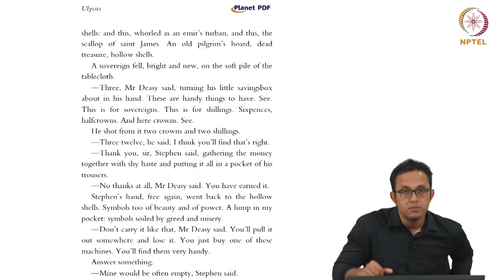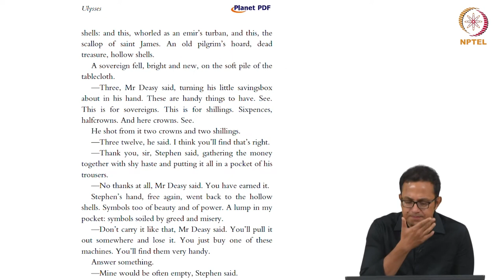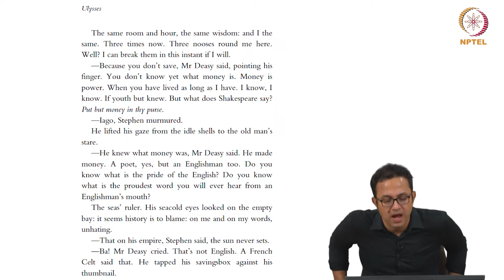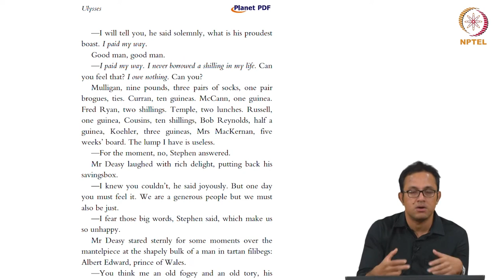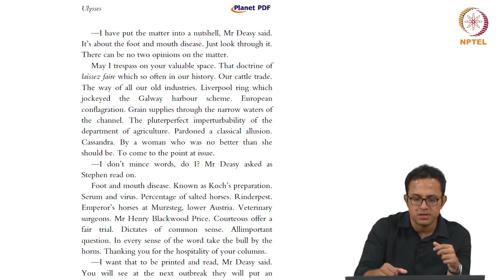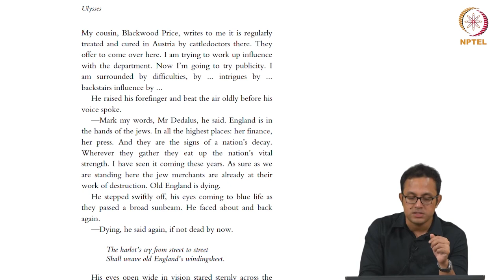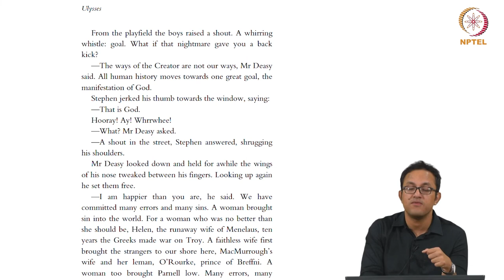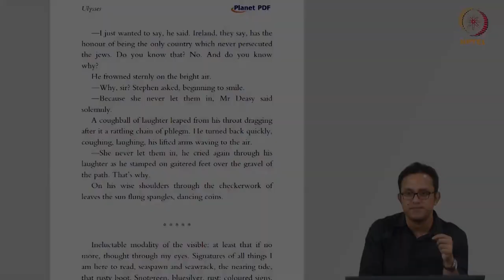Ulysses - Part 3